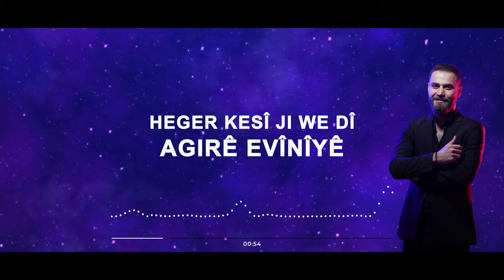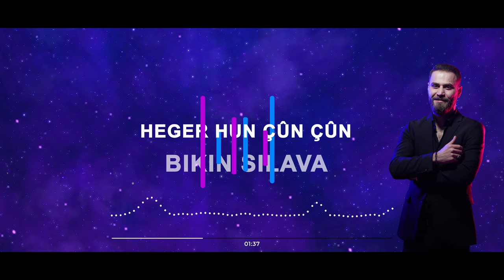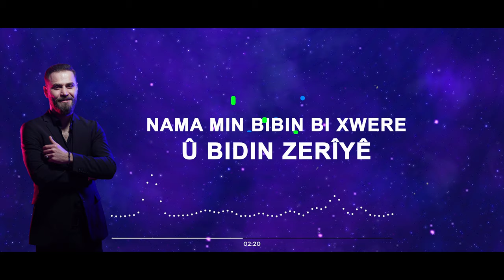Heger Hun Çun Serêkaniyê Menhel Sileman منهل سليمان سره كانيه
Helbest u Awaz- Ronican Hisso
Studio & Solo - Eli Sileman
Mix & Mastring -Nr Production
Halil Suleymanoglu
Design & Editing - HSMC Music Company

Bibin endame qenal ê me,ji bo Clip u Stranen  nû Hun temaşê bikin...